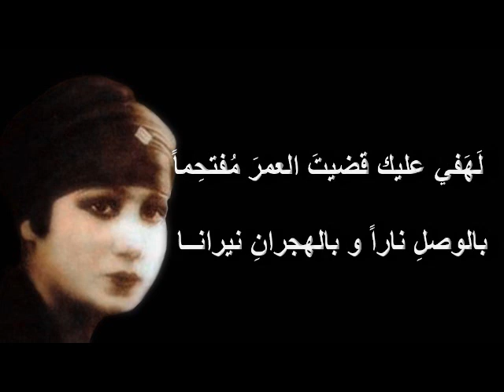يا آسيَ الحيَّ - أم كلثوم - مع الكلمات - معالجة صوتيه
كلمات : إسماعيل صبري
تلحين : أبو العلا محمد سنة 1926